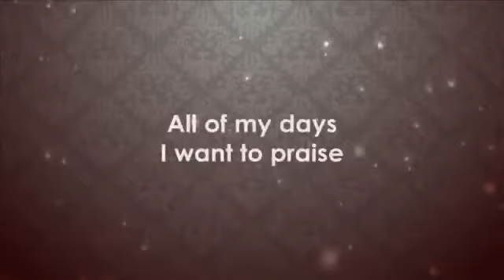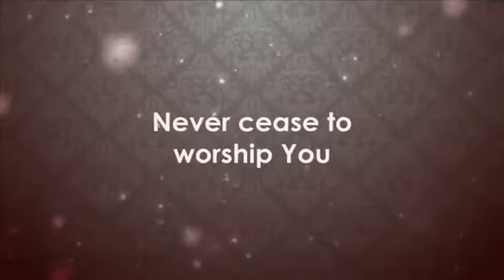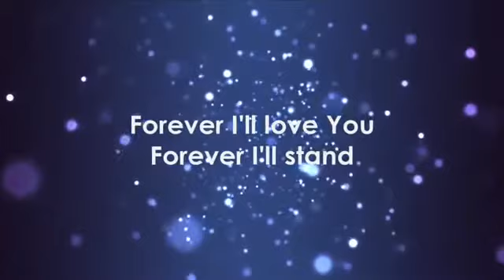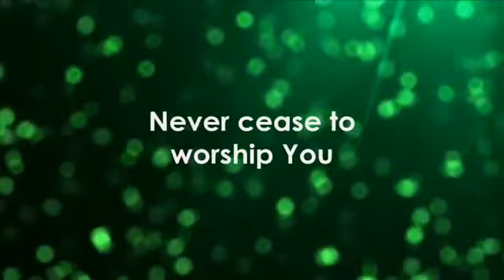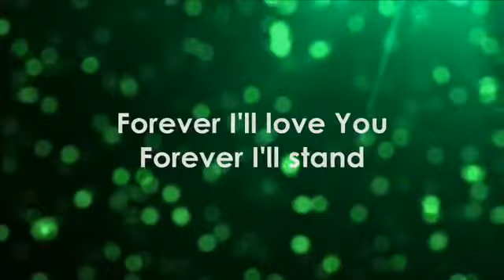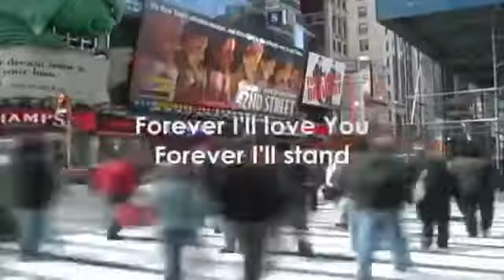EXHALE BY JEREMY BLAKE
Audio from YouTube Library